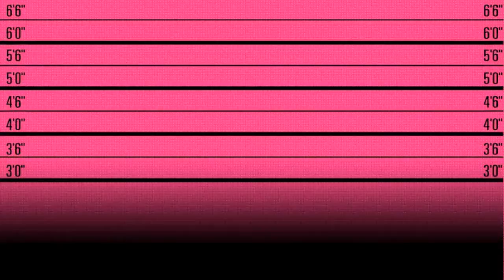iGig 일렉케이스 G310 (Black)